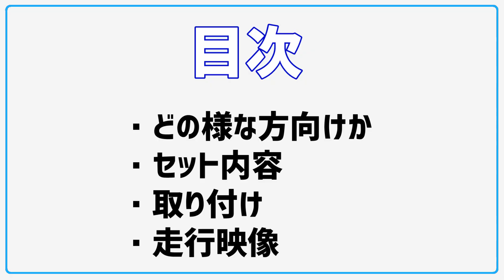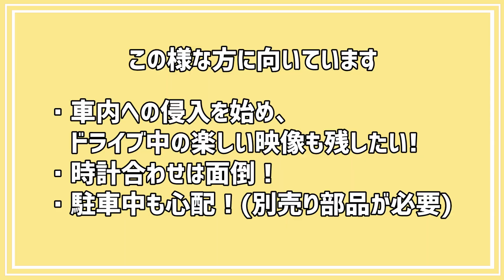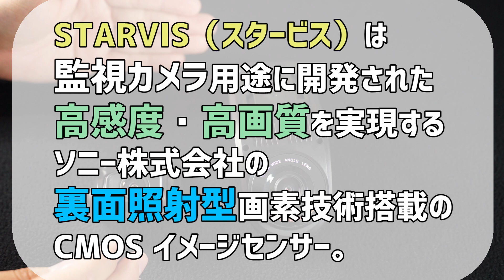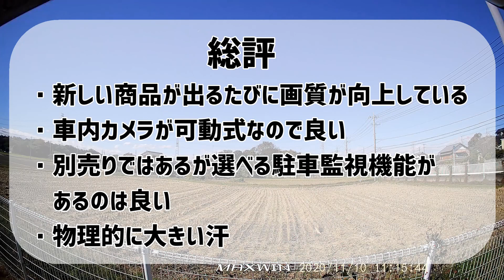【MAXWIN】3つのアングルが残せる！ DVR-D022B ドライブレコーダー 30系 ヴェルファイア アルファード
※カメラに4Kと書いてありますが気のせいです。
※テレビ干渉(微妙に受信感度低下)

アマゾン

ご使用になった感想を各モールの商品レビューに記載お願いします。

ドライブレコーダー以外のアイテムは以下より購入いただけます。
リアカメラ延長ケーブル

上記、企業さんより

0:00 あいさつ
0:13 どの様な方に向いているか
1:10 セット内容
4:15 取り付け
9:24 走行映像

ドライブレコーダー取り付け手順は
↓こちらの動画の6:49からご視聴ください
※今回の商品は配線が太いので蛇腹を通すのがかなり大変です。

動画内音源
魔王魂様

車両情報
30系 後期 ゴールデンアイズ
(Zグレード)
AGH30W-NFXSK(G)
202 ブラック

DVR-D022B#MAXWIN#ドライブレコーダー